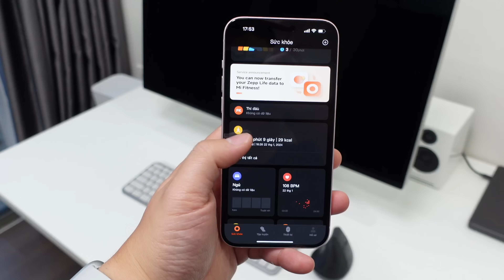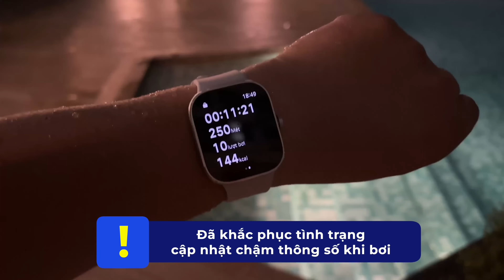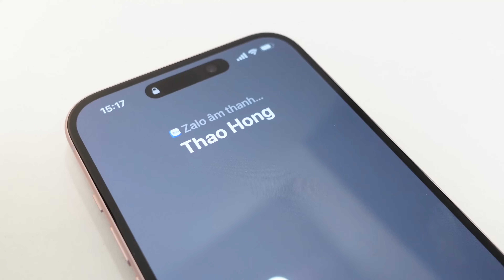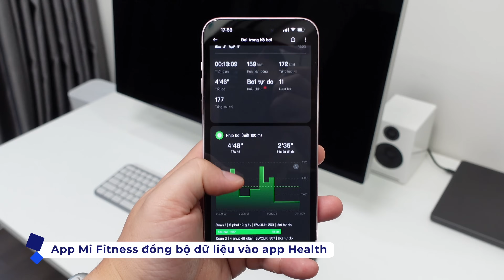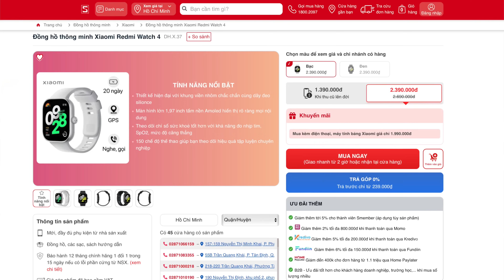Smartwatch Xiaomi giá rẻ giờ cực ngon: Trải nghiệm Redmi Watch 4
Xiaomi làm smartwatch càng lúc càng ngon, đặc biệt là chiếc Redmi Watch 4 này, không mắc tiền, nhưng tính năng đầy đủ, màn hình tốt, chống nước 5ATM, và đã khắc phục nhiều nhược điểm trước đây của các dòng smartwatch Xiaomi khi đi bơi.

Lưu ý: trong video mình có nói Redmi Watch 3 màn hình 30Hz, lỗi này sai, Redmi Watch 3 đã có màn 60Hz rồi nha bạn. Mượt hơn có thể đến từ tối ưu phần mềm và chip